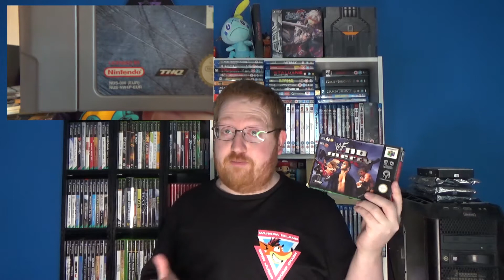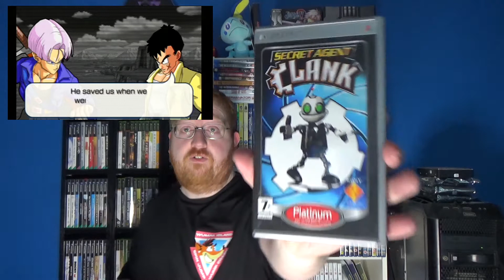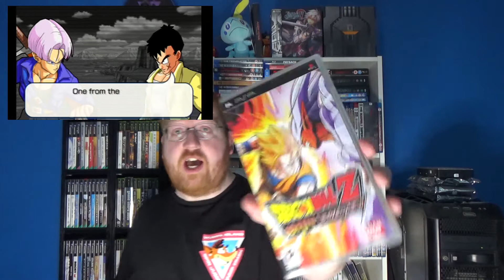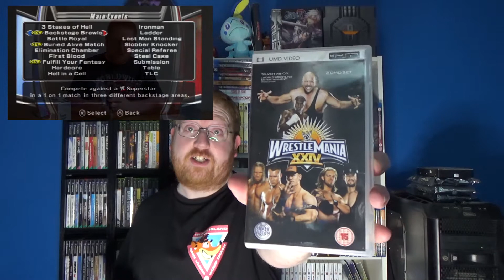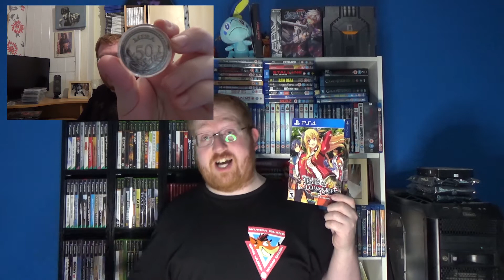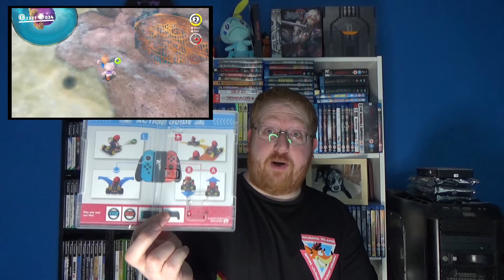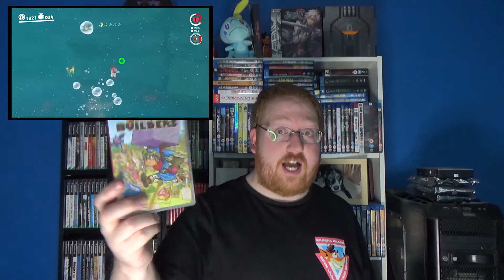Top 10 Recent Video Game Pickups #1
After doing 50, yes, FIFTY Recent Video Game Pickups videos now, I decided to look back at the top 10 pickups I've ever shown off!

Hi, I'm Big Cal and welcome to my (World) YouTube Channel! I'll be posting plenty of videos based around Video Games, TV Shows and Films, from 3 word reviews to top 10 lists to full on reviews!

for all my video content plus written content as well!